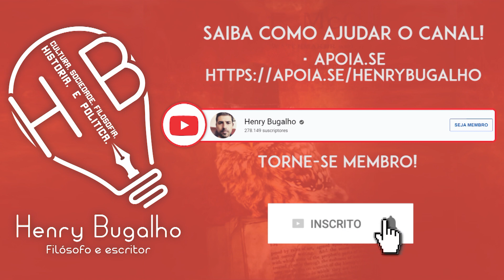ELES QUEREM TE AMEDRONTAR!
Eles querem te amedrontar, caso Bolsonaro seja removido do cargo. Entenda!

"Minha especialidade é (...): como o bolsonarismo tomou conta do Brasil"